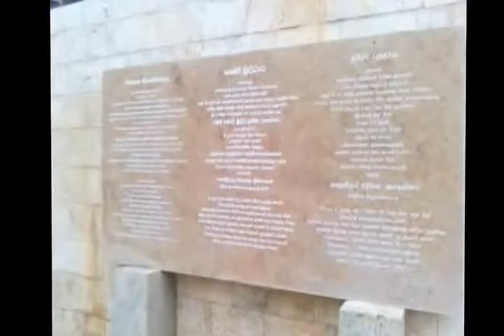Rambada Maha Budu Pilimaya Kurunegala Sri Lanka 20150809